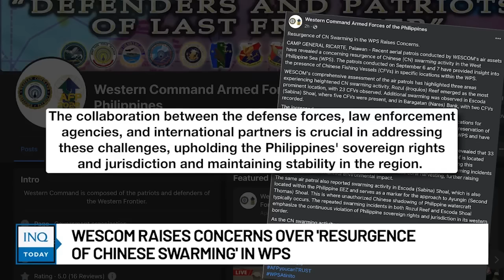Wescom raises concerns over 'resurgence of Chinese swarming' in WPS | INQToday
The Western Command of the Armed Forces of the Philippines raises concerns over the “resurgence of Chinese swarming activity” in the West Philippine Sea.